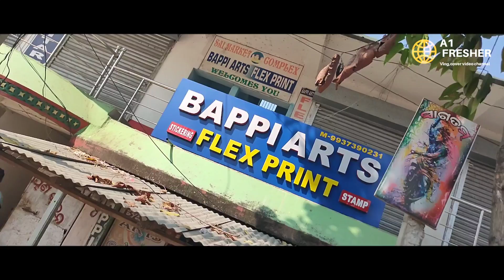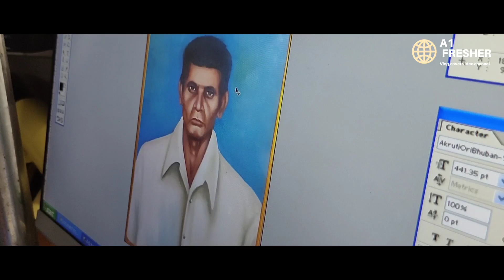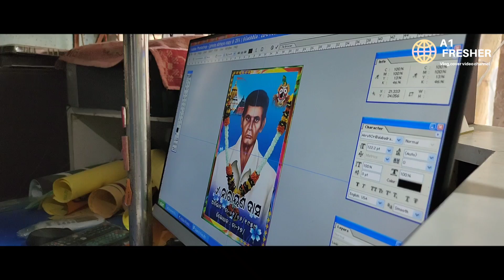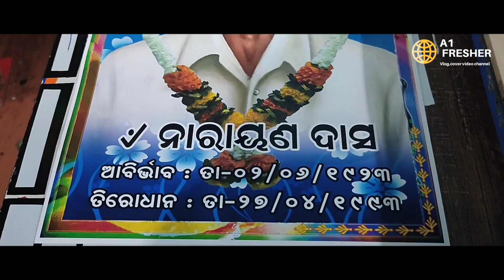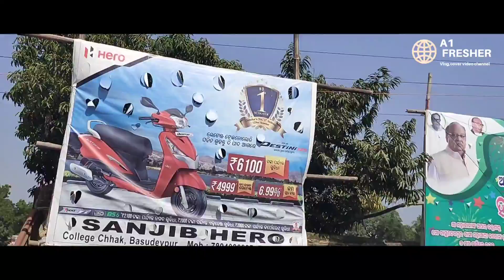କୋରନା କାଳ ରେ କାଳି ମେଢ ! ବାସୁଦେବପୁର!ସାଙ୍ଗ ମାନଙ୍କ ସହ ମସ୍ତି ☺️ Photo print at Bapi Flex |Basudevpur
Ur support is very important For us💝💝💝🙏🙏

Print Shop-Bapi Flex & Prints

 Location-Block Road (Basudevpur)(Bhadrak)